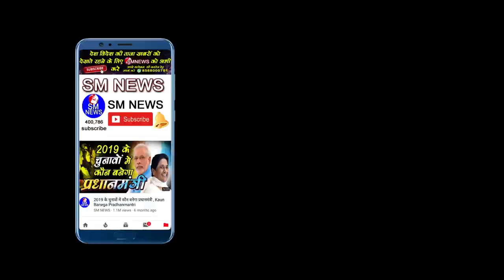समता सैनिक दल के लोगों ने दिल्ली सरकार को अपने आगे कैसे झुकाया देखे Umed SINGH